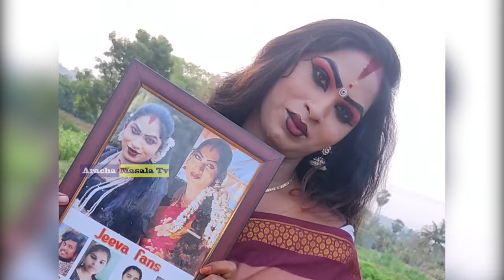ஜீவாவின் தீவிர ரசிகர்கள் ஜீவாக்கு கொடுத்த பரிசு | தனுஷ் நாடக மன்றம்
ஜீவாவின்  தீவிர ரசிகர்கள் ஜீவாக்கு  கொடுத்த பரிசு | தனுஷ் நாடக மன்றம் டிராமா சூப்பரா இருந்துச்சு... தனுஷ் நாடகம் வைங்க... தனுஷ் நாடக மன்றம்

ஆரணி சிவா அம்மு நாடக அமைப்பாளர் Nadagam booking 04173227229 , 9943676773 ,  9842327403